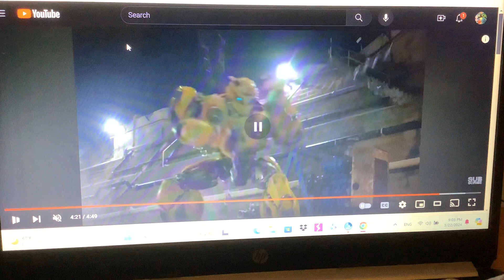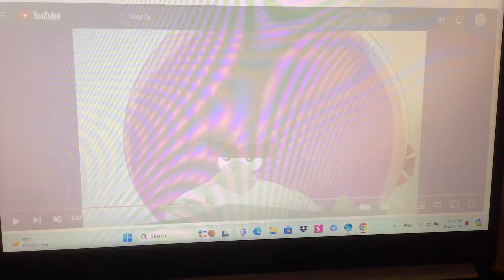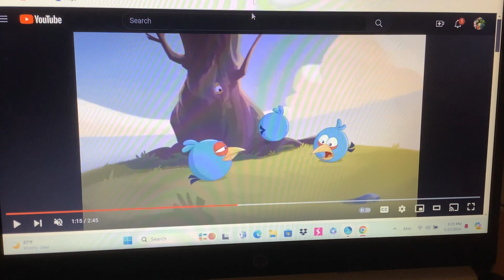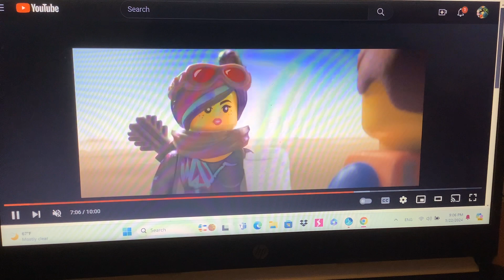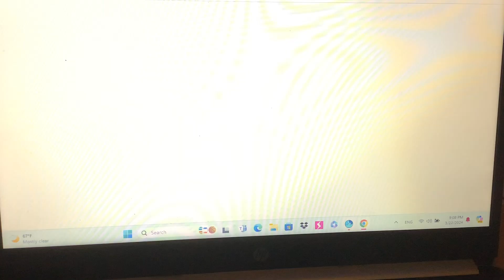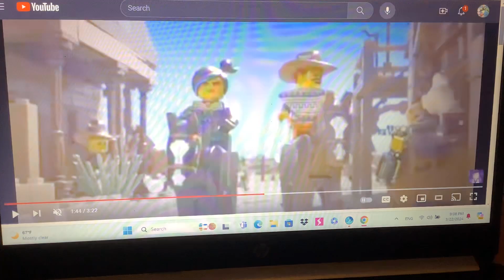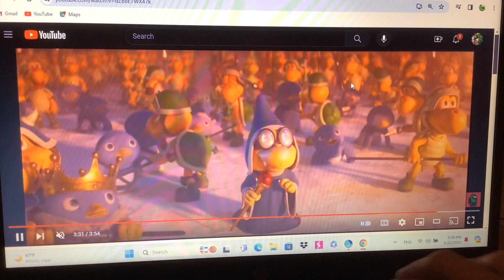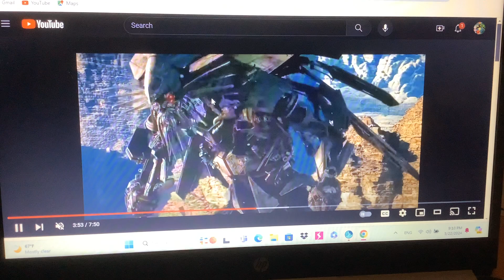Characters (Cars) Part 6 - Bessie/Lost Customers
Plot:
Mario, Luigi, Toad and Donkey Kong was told to do community service on fixing the road after Bumblebee took the boot off from them, They escaped but they ran out of fuel, They were fixing the road then some travelers came to radiator springs.
(No Complaints or Dislikes)

Cast:
Mario as Lightning McQueen (Both Smart, Red, Kind and Race Car Drivers)
Bumblebee as Tow Mater (Both Funny, Kind and always have great quality)
Princess Peach as Sally Carrera (Both Beautiful and Girlfriends to Mario and Lightning)
Jetfire as Doc Hudson (Both old, wise and kind)
Chuck as Ramone
Stella as Flo
Terence as Sheriff
Jim and Jake (With Jay as an extra) as Luigi and Guido
Henry the Green Engine as Fillmore (Both Kind, wise and green)
Ratchet as Sarge (Both Brave, Vain and Grumpy at times)
Molly the Yellow Engine as Lizzie
Rex as Red
Mario’s Dad as Mack
Bowser as Chick Hicks (Both Mean Selfish and Enemies to Mario and Lightning)
Sam Witwicky as The King Strip Weathers
Mikaela Banes as Lynda Weathers
Major William Lennox as Tex Dinoco
Donald and Douglas as Rusty and Dusty (All 4 are twin brothers)
Arry Bert Max and Monty (All 4 are Bullies)
Skarloey as Darrell Cartrip
Rheneas as Bob Cutlass
Kat and Ana as Mia and Tia (All 4 are twin sisters)
Tin Top as Chuck Armstrong
Remy as Dale Earnhardt Jr
Emmet Brickowski as Lucy/Wyldstyle as Van and Mini
Pete as Albert Hinkey
Toby the Tram Engine as Fred
Edward the Blue Engine as Stanley
Devastator as Frank
Troublesome Trucks as The Tractors
Luigi Toad Donkey Kong Optimus Prime CrossHairs Drift Hound Mirage and Wheeljack as Themselves (Mario Bumblebee and Peach’s Best Friends)